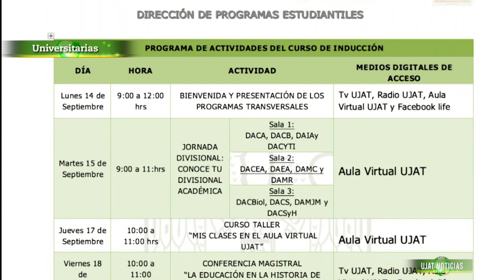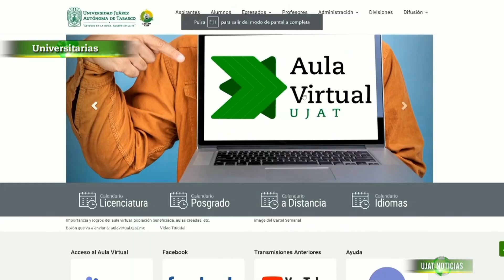Atención alumnos de nuevo ingreso arrancan este lunes cursos de inducción a través del aula virtual